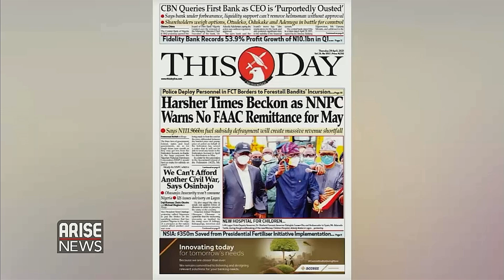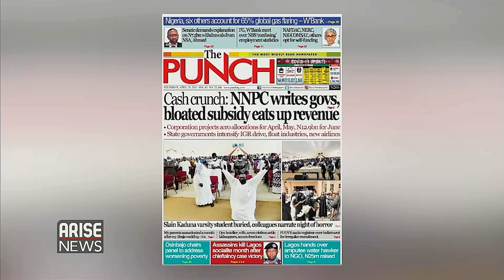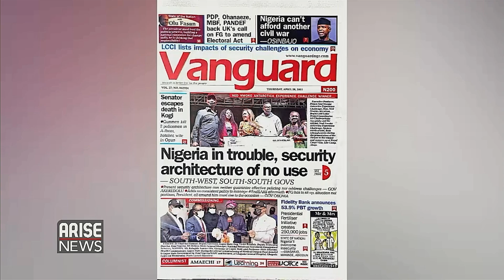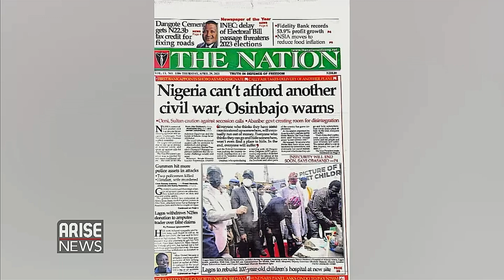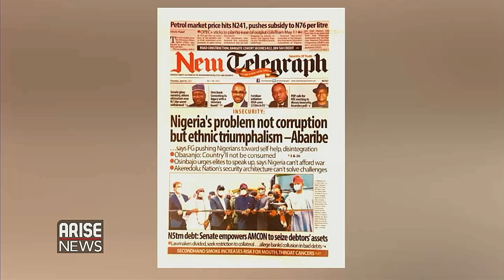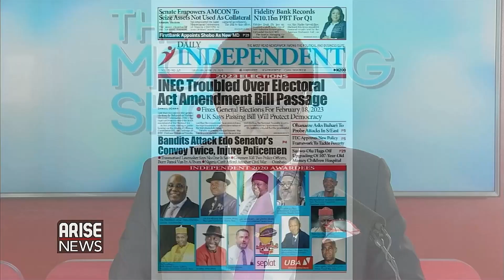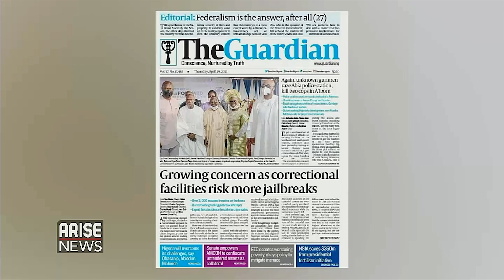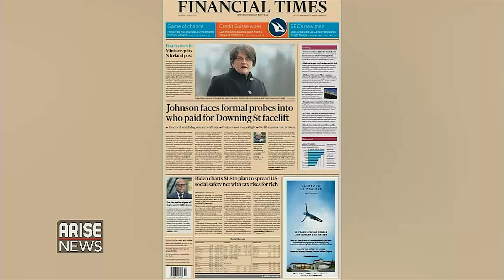Harsher Times Beckon as NNPC Warns No FAAC Remittance for May - Newspaper Review